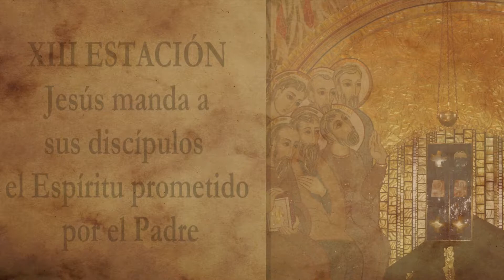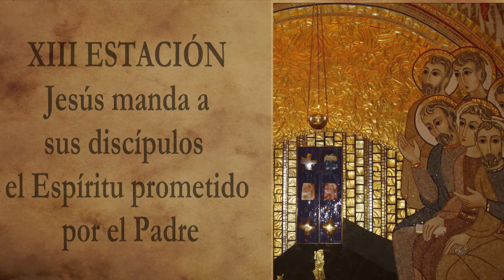14 estacion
via lucis